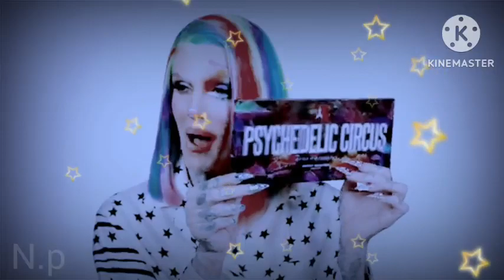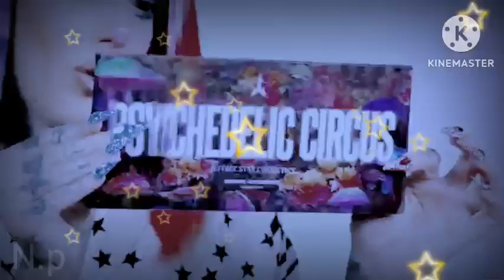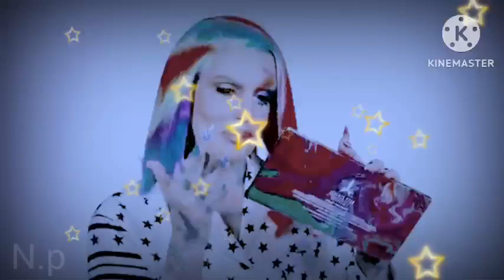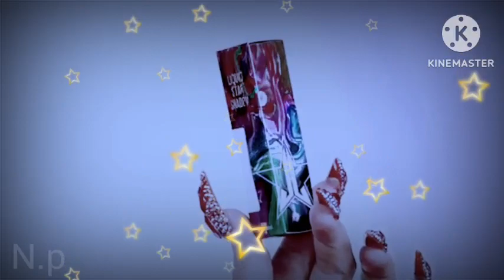psychedelic circus 🍄 palette & collection reveal ll JeffreeStar cosmetics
welcome to all friends my channel

thanks 👍🙏